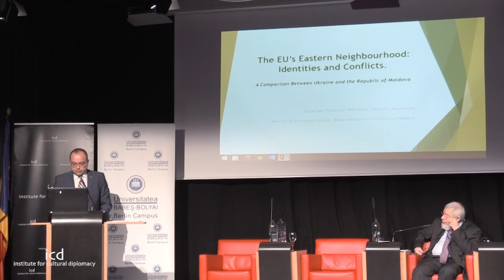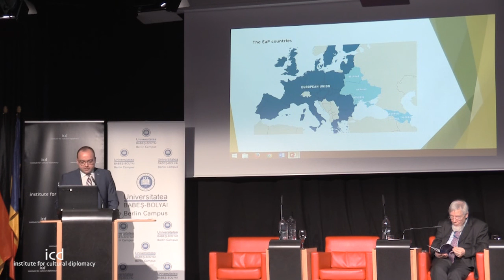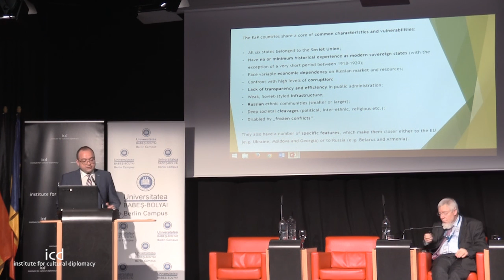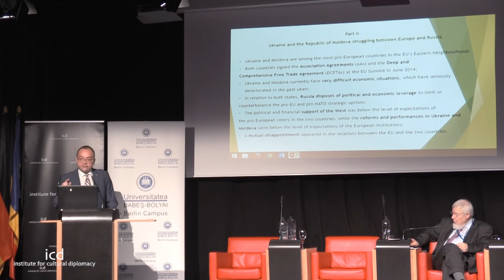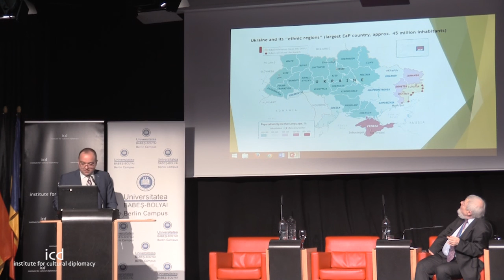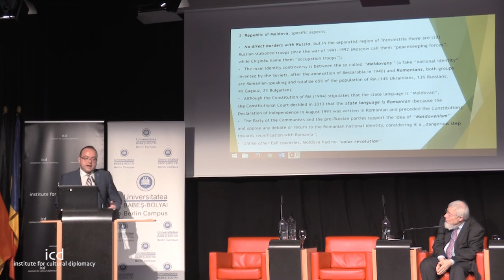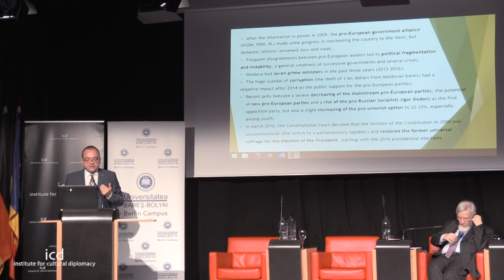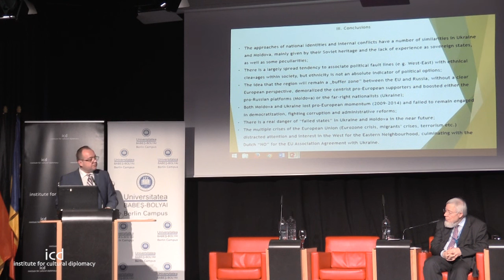Valentin Naumescu (Faculty of European Studies, Babeş-Bolyai University)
"he EU’s Eastern Neighbourhood: Borders, Identities, Conflicts. A Comparison between Ukraine and Moldova"

A Keynote Speech by Prof. Dr. Valentin Naumescu (Faculty of European Studies, Babeş-Bolyai University)

Disintegration and Integration in Central-Eastern Europe
"Borders, Identities, Communities: The Road to Reconciliation and Partnership in Central and Eastern Europe"
(Berlin, April 14th - 15th, 2016)